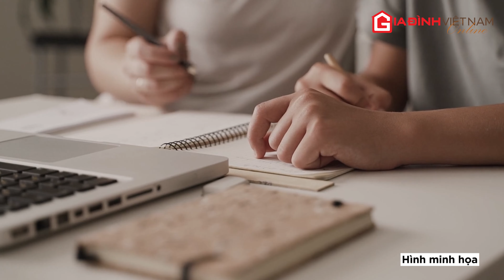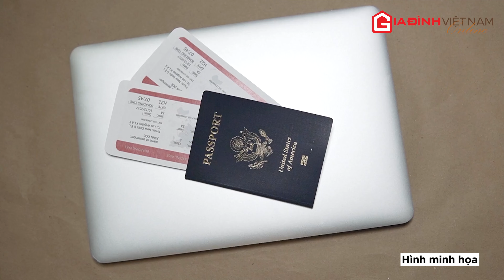Việc cần làm để an toàn khi du lịch nước ngoài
Đi du lịch nước ngoài là lựa chọn của nhiều người trong kỳ nghỉ lễ dài ngày. Tuy nhiên cần lưu ý một số mẹo đảm bảo an toàn cho bản thân trước khi khởi hành chuyến đi của mình.
Địa chỉ: Số 2 đường Lê Đức Thọ, Quận Cầu Giấy, TP.Hà Nội